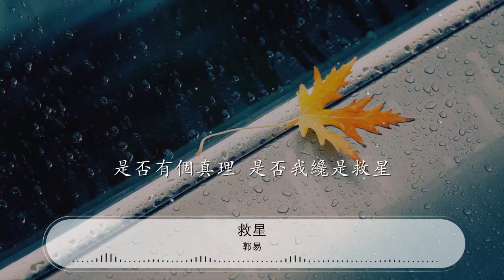救星 - 郭易『我知道天和地經過層層進化纔有了你』【動態歌詞Lyrics】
郭易

00:00 救星 - 郭易
00:26 我要的只是你這一具空殼而已

00:32 爲何困難的需要自己不停鼓勵自己

00:39 我知道天和地經過層層進化纔有了你
00:45 這過程複雜的讓我打着哈欠直幻聽

00:54 不能再理會誰又和誰糾纏不清

01:01 才能假裝很明白其實莫名逃避證據

01:07 我知道天和地經過層層進化纔有了你
01:14 誰纔是真正的救星讓你的心起反應

01:22 爲何她愛上你 爲何我重複定律
01:29 爲何她離開你 而我身不由己
01:35 是否有個真理 是否我纔是救星
01:42 我纔是你要的玩具
01:49 一定是她抗拒 一定是我呼應
01:55 一定是她放棄 而我上天入地
02:02 是否有個真理 是否我纔是救星
02:09 我纔是你要的玩具

02:39 不能再理會誰又和誰糾纏不清

02:46 才能假裝很明白其實莫名逃避證據

02:52 我知道天和地經過層層進化纔有了你
02:59 誰纔是真正的救星讓你的心起反應

03:07 爲何她愛上你 爲何我重複定律
03:14 爲何她離開你 而我身不由己
03:20 是否有個真理 是否我纔是救星
03:27 我纔是你要的玩具

03:33 一定是她抗拒 一定是我呼應
03:40 一定是她放棄 而我上天入地
03:47 是否有個真理 是否我纔是救星
03:54 我纔是你要的玩具

04:11 我要的只是你這一具空殼而已

04:17 爲何困難的需要自己不停鼓勵自己

04:24 我知道天和地經過層層進化纔有了你
04:30 誰纔是真正的救星是你要的玩具